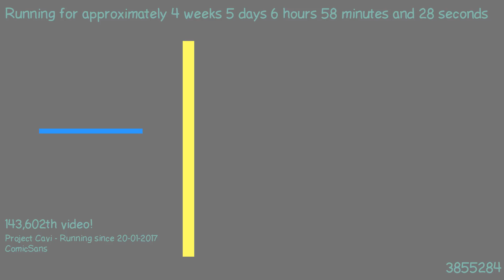1487826164 - Webdriver Cavi - H